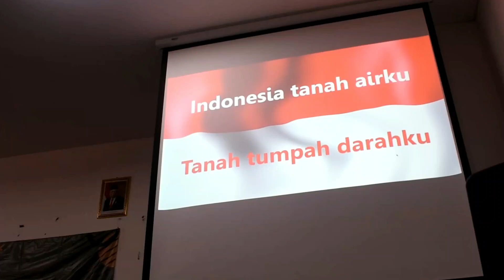Latihan Dasar Kepemimpinan 2023 - Himasta Unisba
Halo Statistician!✨
Latihan Dasar Kepemimpinan Himasta 2023 dengan tema “Know Yourself and Explore Experience to Find Out Where You Are” telah dilaksanakan secara offline di Kampus II Unisba Ciburial pada tanggal 26-27 Juni 2023. Pada hari pertama peserta mendapatkan pematerian dengan judul “Leading in Gen Z Era: The Challenge of building good communication within a team” yang diberikan oleh Nethanya Kirana P.P., S.AB. Setelah sesi pematerian selesai peserta pun diberi hiburan dengan Games yang dipandu oleh Fikran dan Evania. Setelah itu, terdapat sesi pemaparan tugas besar dari Tindak Lanjut Kaderisasi dimana peserta angkatan 2022 sebagai presenter dan peserta angkatan 2021 sebagai penanya. Kemudian dilanjut dengan penugasan mengenai Studi Kasus dan Revisi LPJ yang dilakukan perkelompok.
Pada hari kedua, peserta melanjutkan sesi FGD kelompok mengenai inovasi proker dan aker yang dilanjutkan dengan FGD Rapat Akbar. Kemudian terdapat sesi perkenalan calon ketua Himpunan dan dilanjut dengan pelepasan syal serta pembagian jahim untuk angkatan 2022 yang ditutup dengan sambutan oleh perwakilan Program Studi Statistika Bapak Ilham Faisal Mahdy S.Stat., M.Stat.